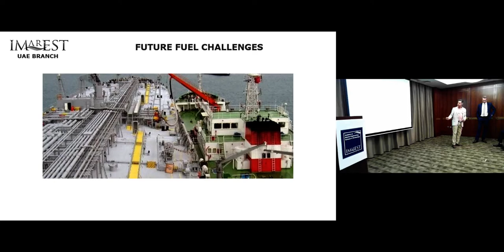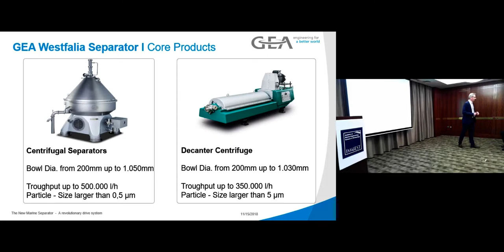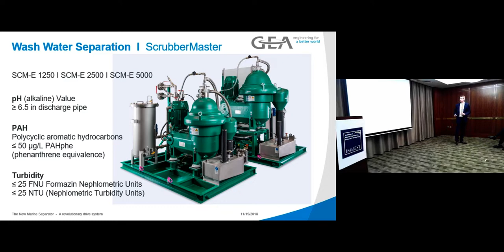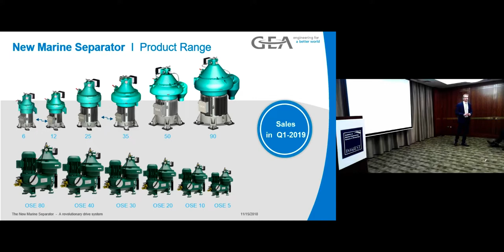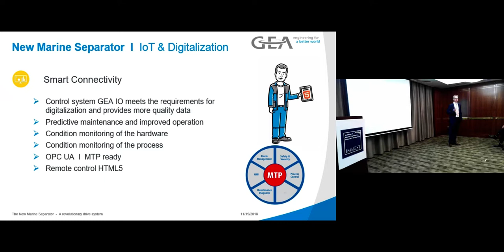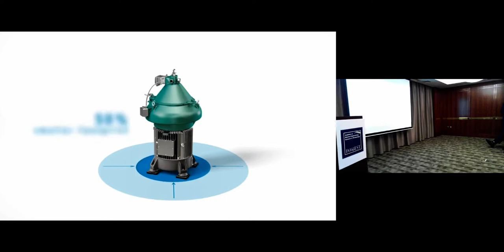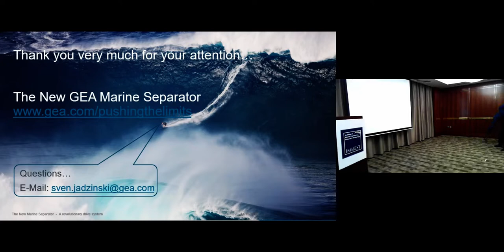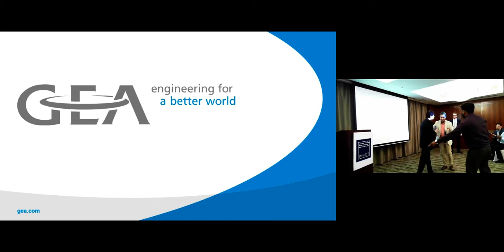Sulfur Cap, ULSFO, OPEX, IoT - Pushing the limits with the new GEA Marine Separator